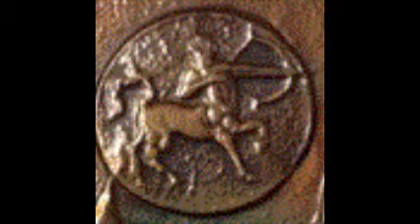Sagittarius May 2018